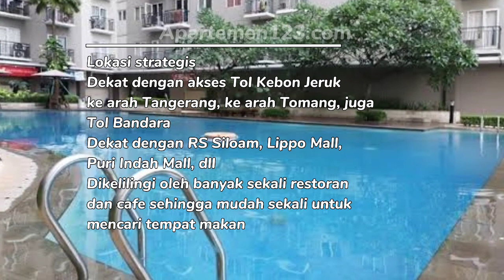Sewa Apartemen Puri Park View Bulanan/Tahunan Murah di Jakarta Barat - Apartemen123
Sewa apartemen Puri Park View bulanan / tahunan di Jakarta Barat